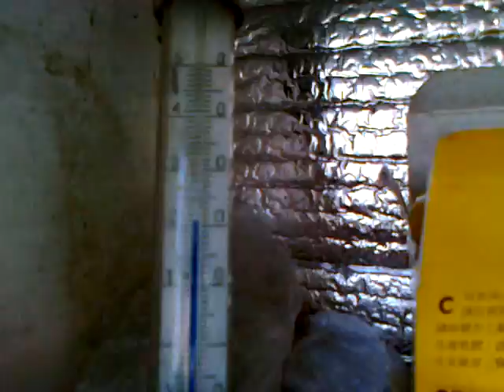Extrém hidegek jönnek az akvapóniára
Február elején úgy tűnik meglátjuk a tél legzordabb arcát.  Hogyan fog ez hatni a passzív szolár üvegházra és az akvapóniára?